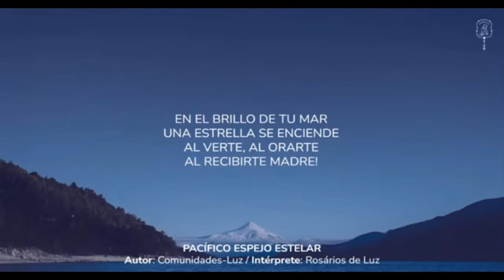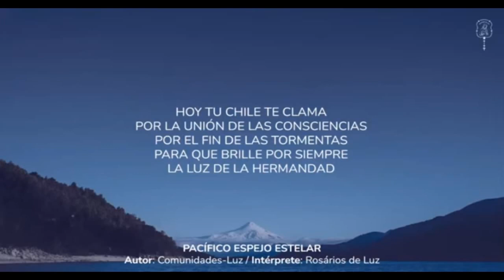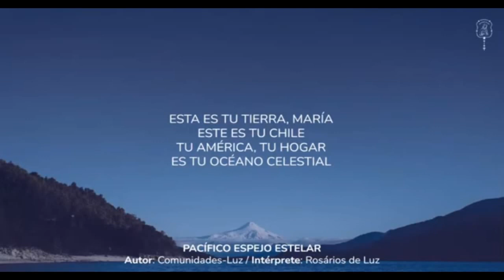ESPEJO PACÍFICO Estelar (Autor: Comunidades-Luz)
Intérprete: Rosários de Luz

5.º día Novena por Chile • 31 enero 2022

Transcripción de la canción:

ESPEJO PACÍFICO ESTELAR
(Autor: Comunidades-Luz)

(Instrumento)

Espejo Cósmico,
contemplo en Tus aguas,
golpeando con Tus olas,
espuma serena en las rocas.

En el brillo de Tu mar,
una estrella se enciende
al verTe, al orarTe,
al recibirTe, ¡Madre!

Esta es Tu tierra, ¡María!,
este es Tu Chile,
Tu América, Tu hogar,
es Tu océano celestial.
                   (2x)

Hoy Tu Chile Te clama
por la unión de las consciencias,
por el fin de las tormentas,
para que brille por siempre
la Luz de la Hermandad.

A Ti cantamos, Señora,
oramos por este mundo
y por la Paz.

                   (2x)

¡Oh Reina Estrella Blanca!
de valles y llanos,
de desiertos, montañas,
del océano, Espejo Estelar.